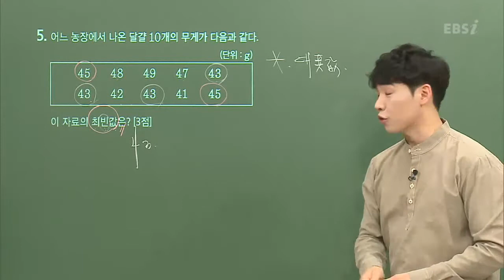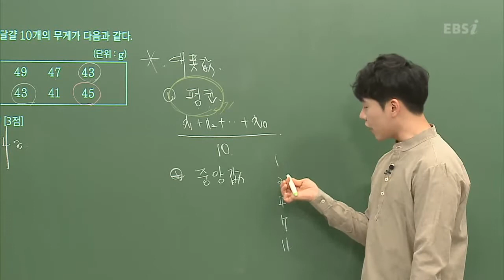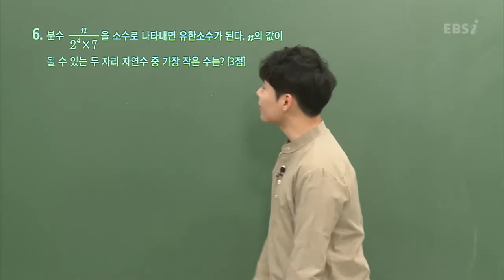201803교육청C05@공통@고1@ebs